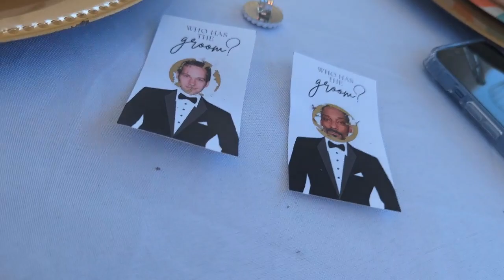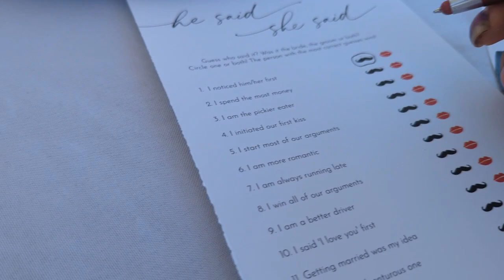My first Bridal shower | Saturday vlog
miss Mary's mix sugar free syrups

Thank you everyone who watches my video. I enjoy doing this for you guys also. Just helps me have memories to go back to. It's nice to see you guys. Enjoy my content. Give me a big thumbs up and share the live

Gracias a todos que Miran mis video me da gusto que Les gusta y me. Encanta hacerlos tambien maa me gusta tener esto. Como memorias. Si son nuevos no se les olvide subscribirse y dame UN dedito para arriba y compartir

my linktree

my friends small business IG:
"Leyvabeauty "

leyvbeauty store front address:

2408 Cleveland Blvd, Caldwell, ID 83605

♡invisible clip in extentions

Venting about bullies

Instagram Fitness account
I'm on Instagram as  @yessi.lifestylefitness

Tw: yessimperfect